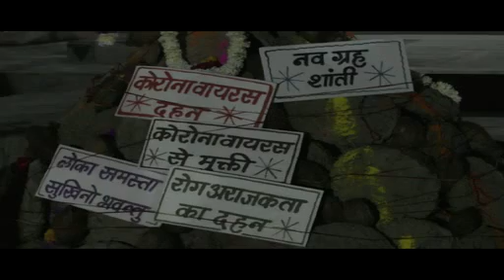Corona virus Dahan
DIVINE ASTRO HEALING EVENT